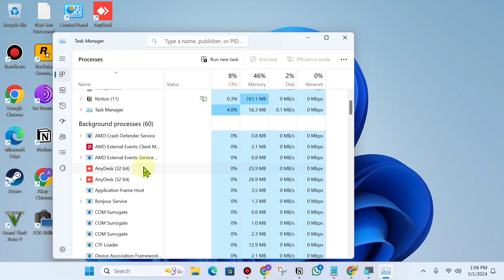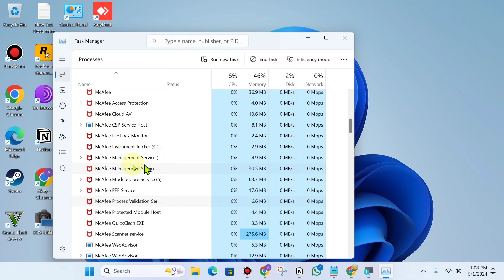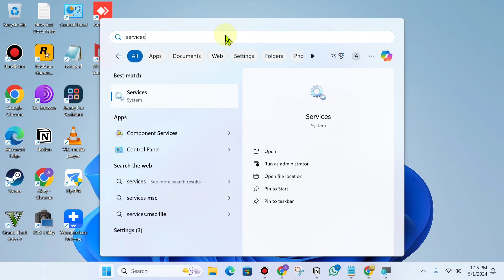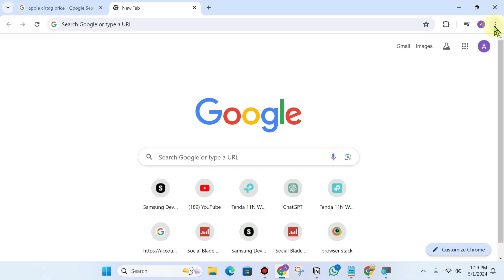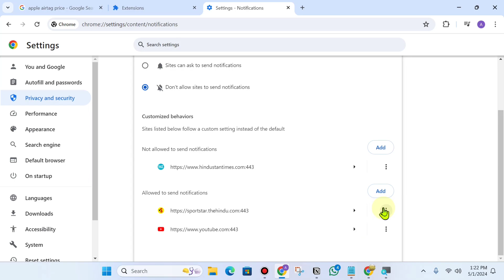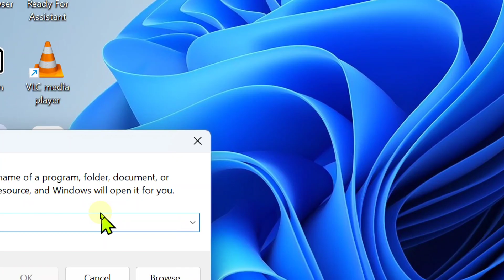Laptop me McAfee Popup kaise Hataye | McAfee Fake Popup | Popup kaise remove kare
pc me McAfee popup kaise band kare
computer me McAfee popup kaise diable kare
chrome McAfee popup
how to remove mcafee popup
antivirus popup remove

Talk soon,
Abid Akay